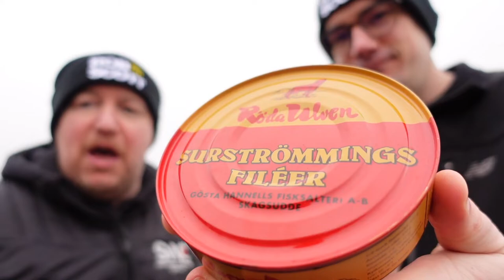Fermented Fish.... Never tasted anything so bad! Vlogmas Day 25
Yesterday we tried eating this on the rob and scott video so as it's Christmas day you get a little behind the scenes look at the vid. Behind the KOM is the behind the scenes channel to the parody cycling vlog (or sitcom) KOM HUNT TV based in the small town. Minehead in the South West of England and best known for being the location of the best Butlins Holiday Resort in the UK.

We wanted to wait until we hit 100 subs but couldn't stand the tin in the house any longer so on Christmas Day we are going to open it! Surströmming is Swedish for ''sour herring'') is a lightly-salted fermented Baltic Sea herring traditional to Swedish cuisine since at least the 16th century.

The Baltic herring, known as strömming in Swedish, is smaller than the Atlantic herring, found in the North Sea. Traditionally, the definition of strömming is "herring fished in the brackish waters of the Baltic north of the Kalmar Strait".[1] The herring used for surströmming are caught just prior to spawning in April and May.